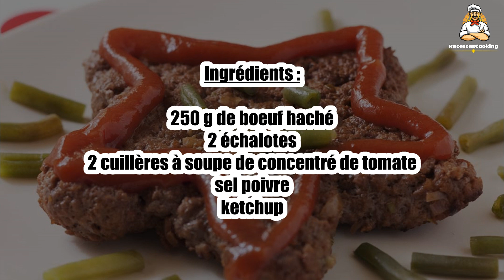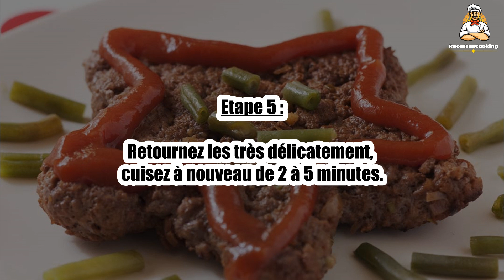Recette : Steak haché à la tomate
Bonjour à tous, aujourd’hui recettescooking.com vous présente la recette suivante : Steak haché à la tomate.

TEMPS TOTAL : 15 min
Préparation : 10 min
Cuisson : 5 min

Ingrédients :

250 g de boeuf haché
2 échalotes
2 cuillères à soupe de concentré de tomate
sel poivre
ketchup

Etape 1 : Hachez très finement l’échalote.

Etape 2 : Mélangez la viande, l’échalote et le concentré de tomate. Assaisonnez.

Etape 3 : Façonnez la viande en la comprimant pour bien tasser, elle se tiendra mieux à la cuisson.

Etape 4 : Saisissez les steaks à la poêle, cuisez 2 à 5 minutes selon le degré souhaité.

Etape 5 : Retournez les très délicatement, cuisez à nouveau de 2 à 5 minutes.

Etape 6 : Décorez ensuite les steaks avec du ketchup, des haricots verts, etc.